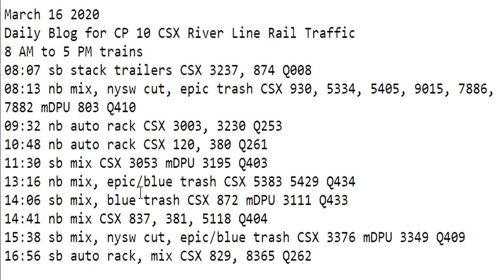March 16 2020 Trains 8 AM to 5 PM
8 AM to 5 PM trains
08:07 sb stack trailers CSX 3237, 874 Q008
08:13 nb mix, nysw cut, epic trash CSX 930, 5334, 5405, 9015, 7886, 7882 mDPU 803 Q410
09:32 nb auto rack CSX 3003, 3230 Q253
10:48 nb auto rack CSX 120, 380 Q261
11:30 sb mix CSX 3053 mDPU 3195 Q403
13:16 nb mix, epic/blue trash CSX 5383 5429 Q434
14:06 sb mix, blue trash CSX 872 mDPU 3111 Q433
14:41 nb mix CSX 837, 381, 5118 Q404
15:38 sb mix, nysw cut, epic/blue trash CSX 3376 mDPU 3349 Q409
16:56 sb auto rack, mix CSX 829, 8365 Q262